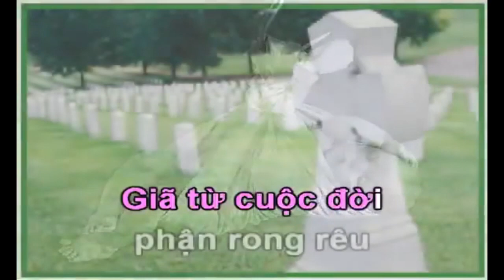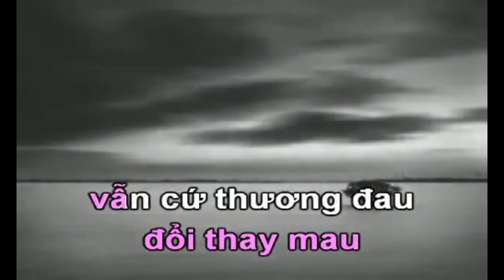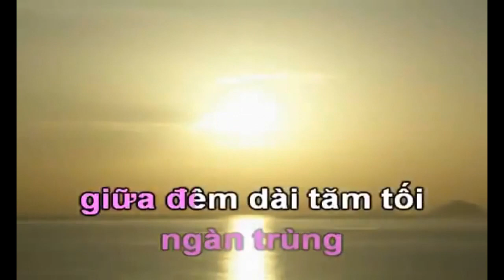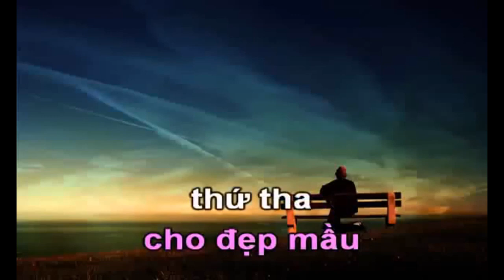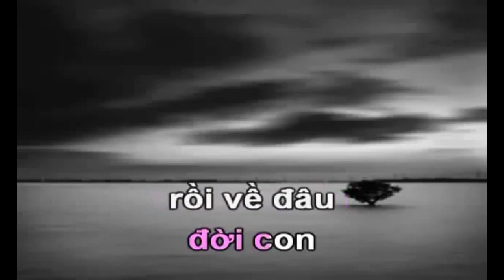Thân Phận Người new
THÂN PHẬN NGƯỜI new edition audio

Ngày con chào đời Ngài cho con tiếng khóc.
Giã từ cuộc đời phận rong rêu, tiếng khóc cô liêu.
Tình đời ai có đổi thay, thời gian dẫu có qua đi
Ôi ta thân phận người, kiếp rong rêu ngậm ngùi giữa đêm dài cô liêu,
chỉ còn hơi ấm Chúa trong tim, cho người nằm đơn côi, tình đời xa xôi

ĐK: Chúa ơi ! bao giờ Ngài dẫn con đi, đi về quê Cha mong chờ ? Phù du là phận người, trăm năm như chớp mắt thôi, công danh như nước trôi qua cầu, đời con rồi về đâu ?

Ngày con vào đời tình rong rêu bão tố
Cho dù tình đời đổi thay mau vẫn cứ thương đau.
Mặt trời rồi sẽ mọc lên, tình thươnng Chúa dẫn con đi
Tin yêu không ngại ngùng bước chân đi ngàn trùng giữa đêm dài tăm tối
Tình yêu như chiếc lá ru cây, rao đời buồn vui thay, tình này ai hay ?

Ngày con lìa đời còn chi đâu tiếc nuối
Giã từ phận người chẳng mang chi, ai có chia ly !
Lời này hãy nói dùm tôi: “Người ơi, dẫu có thương đau,
yêu thương cho đẹp màu, thứ tha trong lệ sầu, đớn đau rồi qua mau.”
Chỉ còn hơi ấm Chúa trong tôi, cho người nằm đơn côi. Tạm biệt nhau thôi.

Tựa đề: Thân Phận Người
 Thể hiện:  Ngọc Dũng
 Sáng tác: Tuấn Kim

 Thể loại: Cầu Hồn
Video by: Tinmungnet - RePPs: Giuse C, is none profit user. If any part of motion picture or music is your CopyRight, please let me know. Thanks